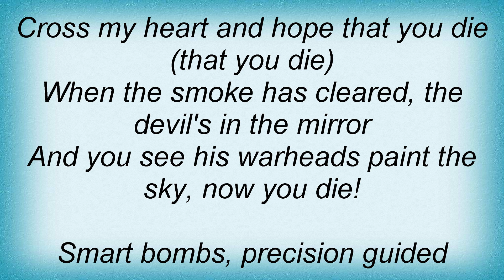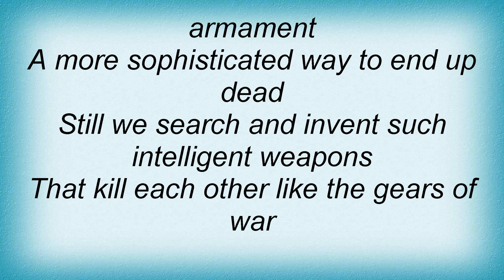Megadeth - Gears Of War Lyrics